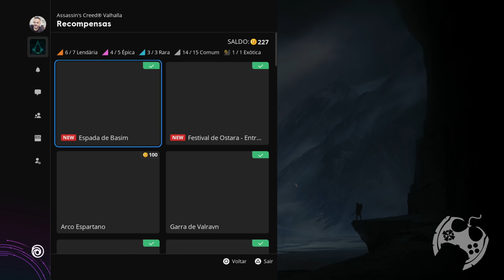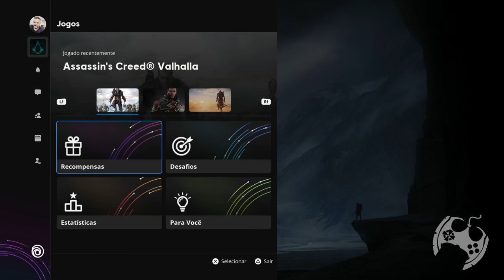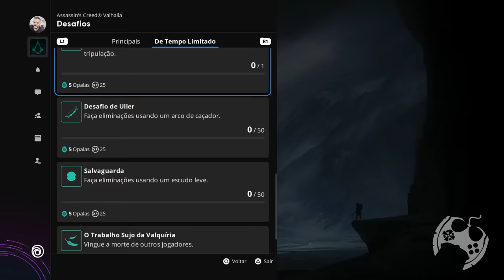O UNIURSO É REAL E CHEGOU EM ASSASSIN'S CREED VALHALLA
PEDIMOS TANTO por um Urso Unicórnio que a Ubisoft ouviu nosso clamor e colocou no jogo! Finalmente! Obrigado Ubisoft!
Geral fica querendo traje de assassino e tal, que nada! A gente queria UNIURSO! (sarcástico full)

- Jogue comigo
- Emotes únicos
- Grupo exclusivo no WPP e muito mais!!!

Temos um Grupo de Ofertas no Telegram!

AGRADECIMENTOS
Kallil Augusto